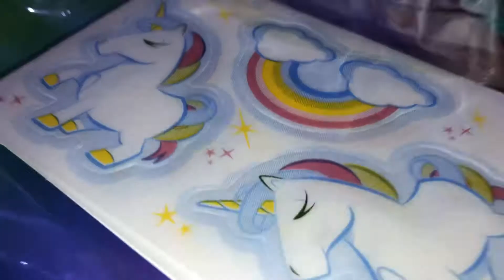CHALAYS 1ST BIRTHDAY PART 1